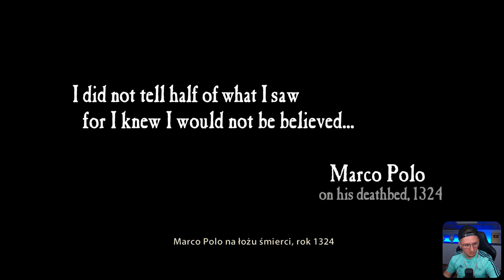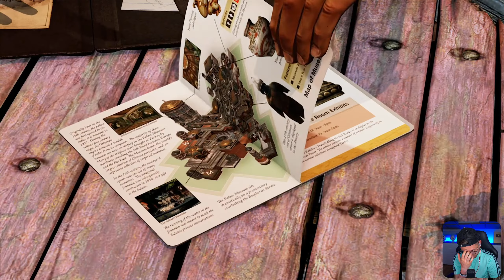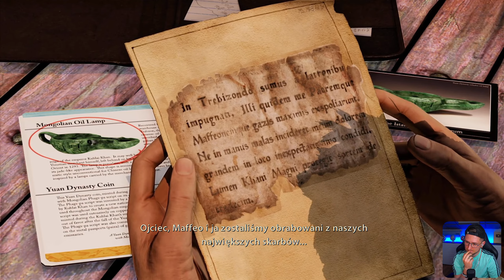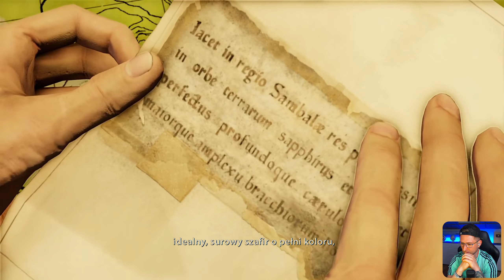To Będzie Epickie #1 - Uncharted 2: Pośród złodziei